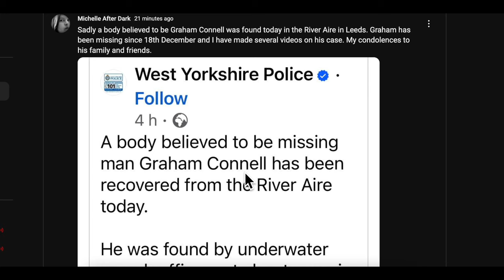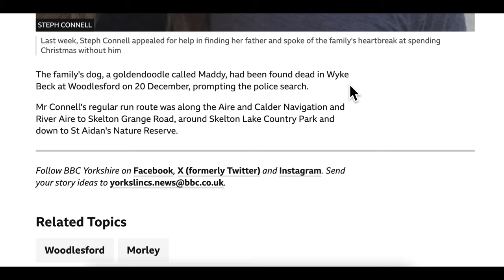Graham Connell & dog location comparable to Nicola Bulley 🤔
West Yorkshire Police reported that they have now found a body in the River Aire, who is thought to be Graham Connell, who has been missing since December 18th. Now we know the location of where Graham was found, and where Maddie, his dog was located, we can compare his case to that of Nicola Bulley.

Snail mail:
PR6 6RH

Tilly's Amazon Wishlist: